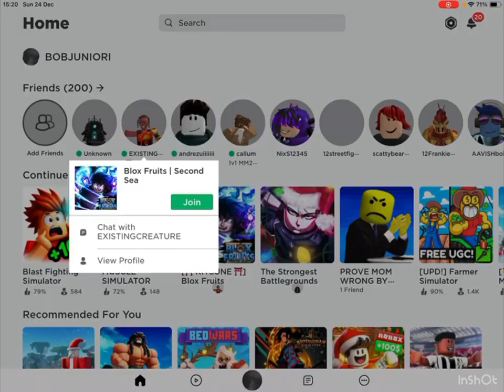MM2 1v1 w/dolphin games